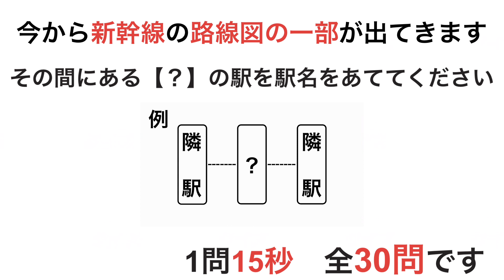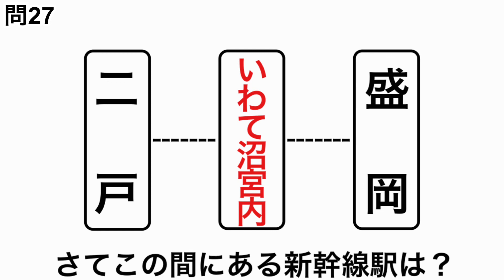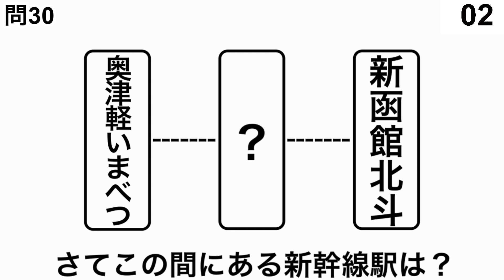【鉄道クイズ】新幹線の駅間を答えましょう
新幹線駅にまつわるクイズです

ふたつの新幹線駅の間の駅名を答えるクイズです。

【1問15秒　全30問です】

【鉄道クイズリスト】

ご気軽にご連絡ください